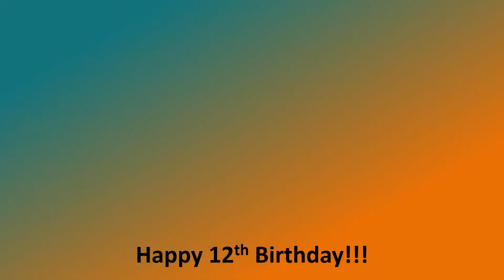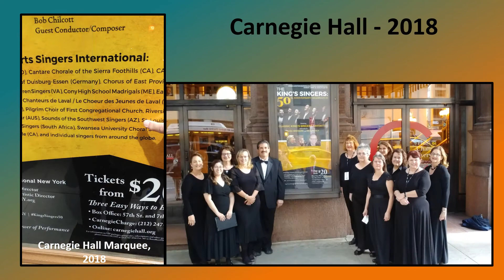SSWS Video 12th Birthday 3 2 22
In celebration of our 12th Anniversary!